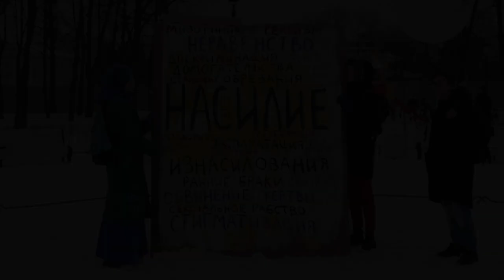Девичья фамилия вашей матери - Маркс/Дочь моя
В рамках митинга за ликвидацию насилия в отношении женщин. 9 декабря 2018. Санкт-Петербург.

Исполняет: Анна Терешкина
Группа: Девичья фамилия вашей матери
Песни: Маркс, Дочь моя

Пожертвования на развитие канала "Маркс был прав" можно прислать на Яндекс.Деньги
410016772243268